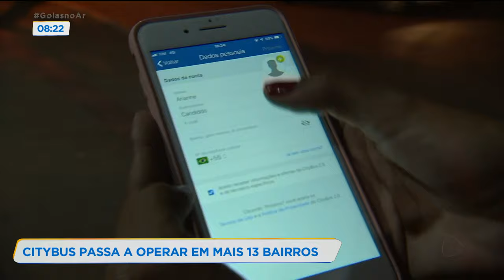CITYBUS PASSA A OPERAR EM MAIS 13 BAIRROS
O serviço de transporte coletivo chamado por aplicativo, o CITYBUS 2.0, passa a atender mais 13 bairros de Goiânia.